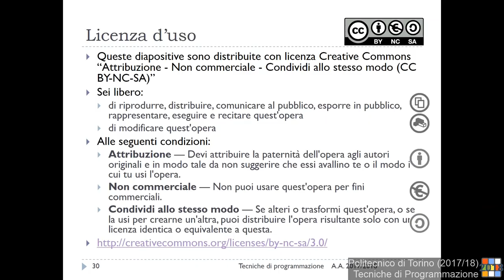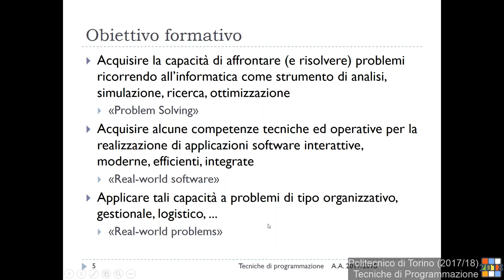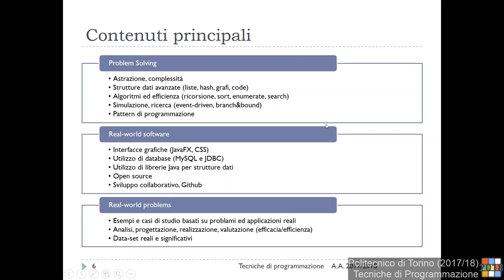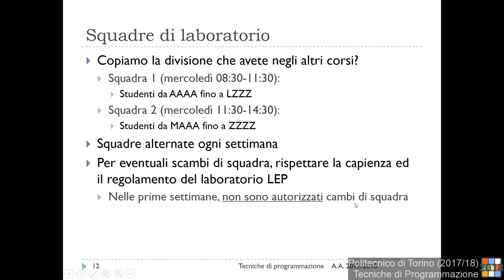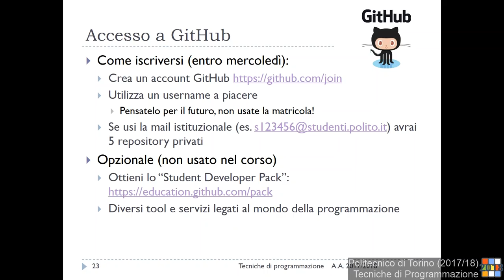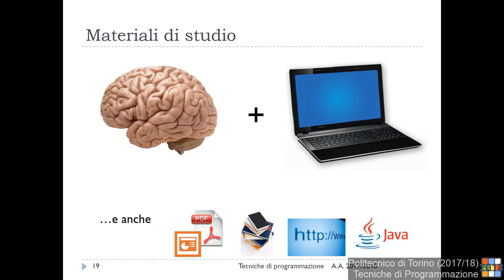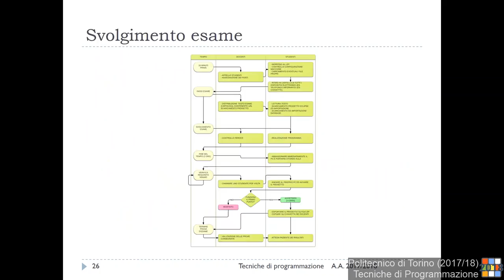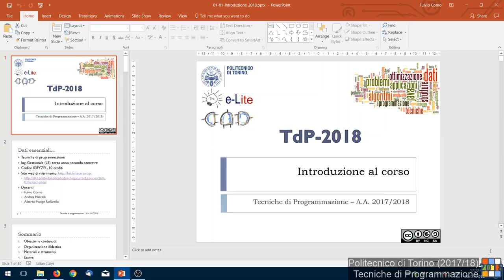TdP-2018-L01: Introduzione al corso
Lezione 01 del 06/03/2018: Introduzione al corso.